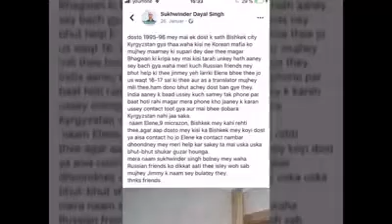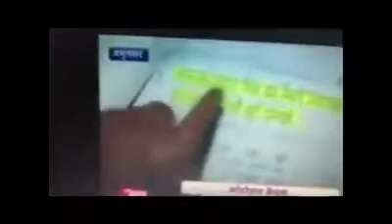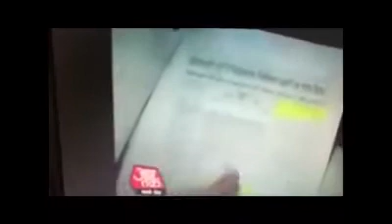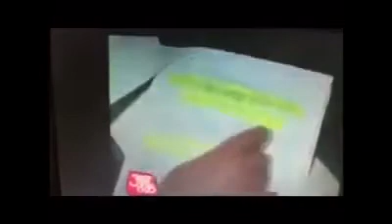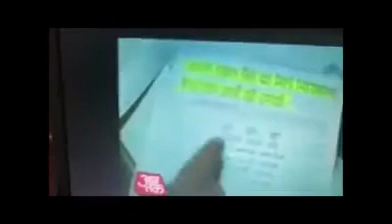Indian under Cover, who killed his Own Mom -Sister, raped Women’s & Torture Sikhs was Guest of Neeki